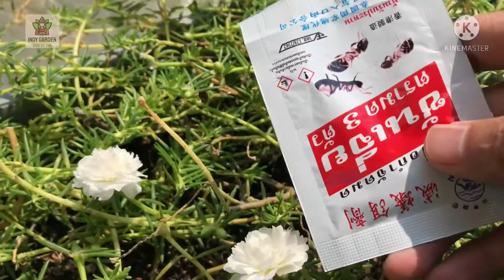แพรเซี่ยงไฮ้คุณนายคื่นสาย ใครปลูกแล้วเจอ รถทัวร์ มด เพี้ยแป้ง ลง มีวิธีกำจัดเร่งด่วน